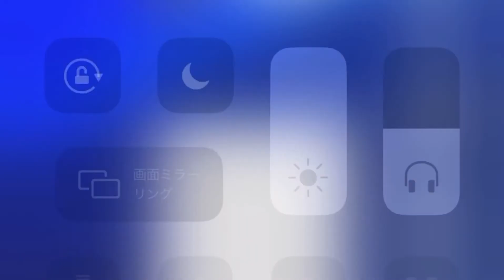プレザントパークが大変なことに？！？！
ほとんど編集してないのでご了承下さい